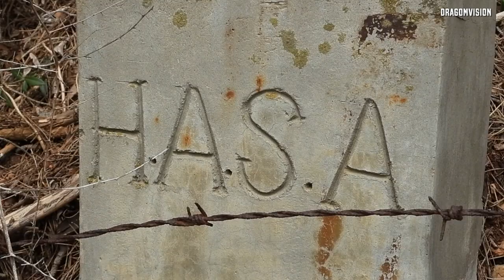Puig Rodó d' Aiguafreda - Girona - Ascendiendo por la Pirámide Truncada de Begur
Subida a la cumbre del Puig Rodó d' Aiguafreda.